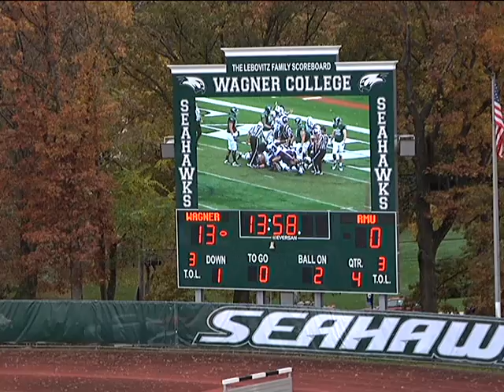WAG RMU HIGHLIGHTS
WAGNER SEAHAWKS DEFEATED THE ROBERT MORRIS COLONIALS OF A FINAL SCORE OF 23-12